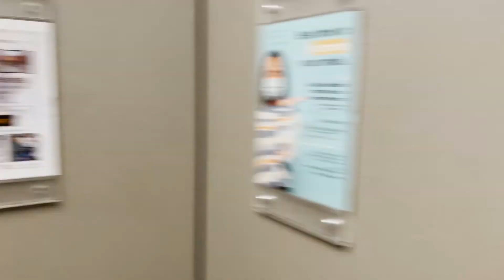Treating Vertigo at home Gufoni maneuver for horizontal canal BPPV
Dr. Carol Foster at the University of Colorado demonstrates home treatment of a severe form of BPPV, horizontal canal benign paroxysmal positional vertigo.  This is simply treatable with the Gufoni maneuver.  How it happens, which ear to treat and how to do the maneuver are shown.  You can resolve your vertigo in minutes!